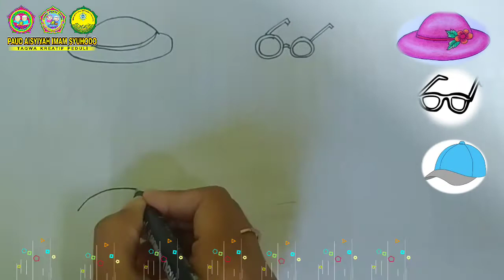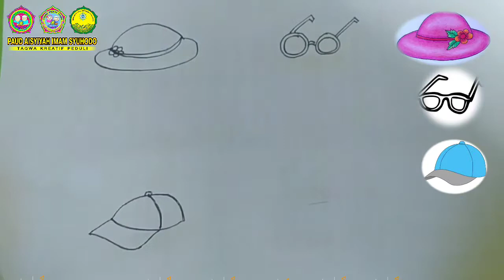Menggambar Perlengkapan Rekreasi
_Assalaamu'alaikum_ Teman-teman Sholih Sholihah..
Yang sudah VC
atau yang lagi nunggu giliran VC yuk lanjut belajarnya..😉

Kali ini kita mau menggambar perlengkapan rekreasi..
Ada apa aja ya? Kita gambar yuk🤗